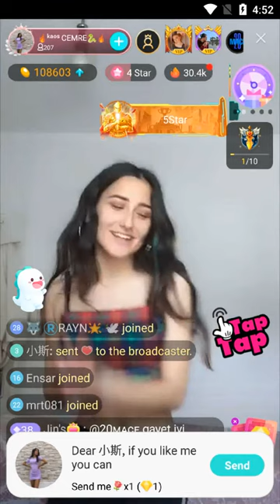bigo live dance and chat with turkish girl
hope you like this live streaming video of bigo live